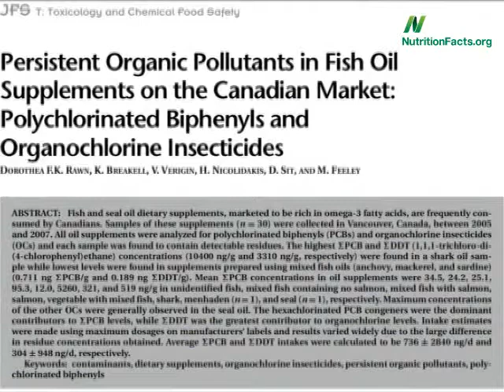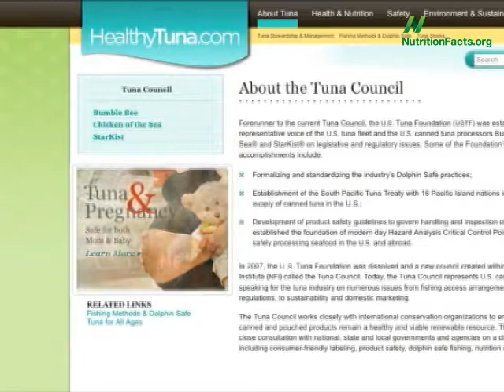DDT v doplňcích stravy s rybím olejem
A co mořské doplňky stravy, třeba rybí olej? Rybí olej je napěchován PCB a insekticidy. Ale co je horší, tobolky s rybím, tulením nebo žraločím olejem? Co se týče PCB, v rybím oleji ho najdeme tolik. Tuleni ryby také jedí. A žraloci zase jedí tuleně. Pokud tedy jíme žraločí maso nebo výrobky ze žraloka, dostáváme se ještě nad něj, na samotný vrchol potravního řetězce.
A co pesticidy, třeba DDT? Přestože je DDT zakázán již několik desetiletí, zhruba od vydání Silent Spring, v potravním řetězci se stále nachází a nacházet se tam bude ještě pár století. Nedělejte si však starosti. Pokud jste v té době věřili chemickým společnostem, víte, že DDT pro nás bylo dobré. I pro naše malé děti. Podobně platí, že pokud důvěřujete společnostem zpracovávajícím tuňáky, pak je pro vás i vaše dítě tuňák bezpečný – a podle této reklamy i pro plyšového medvídka! Podle Tuna Council je to nejen bezpečná, ale vyloženě zdravá volba poskytující podporu pro správný vývoj mozku vašeho dítěte.
Strategie firem je stejná, jediný rozdíl je v tom, že se nyní naučili používat hezčí názvy pro své značky, například Starkist nebo Bumblebee. Je totiž těžší přesvědčit kojící matky, aby vám věřily, když se vaše firma jmenuje Killing Salt Chemicals (Zabijácké chemické soli).